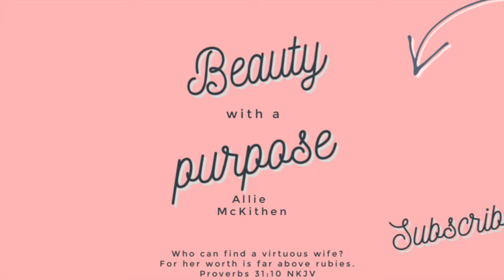June + July Beauty Favorites | Makeup Favorites | Summer 2020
twtr: beautyand_bible
SC: beautyand_bible